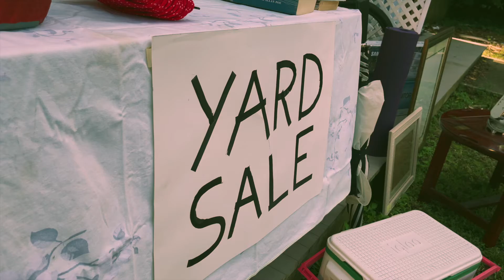Yard Sale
You snooze, you lose.